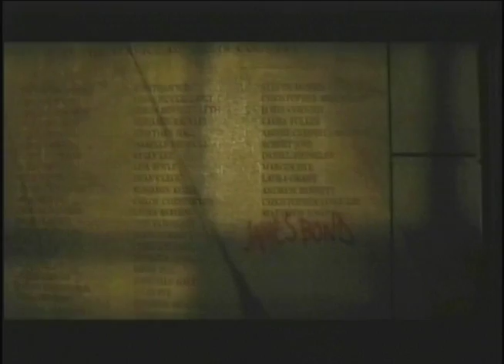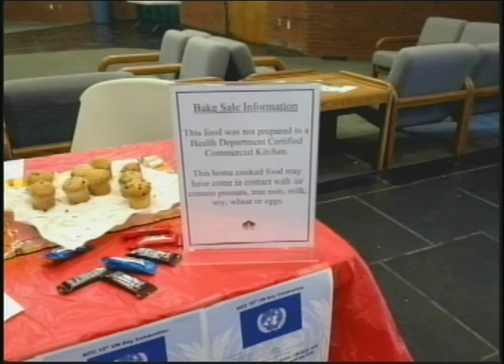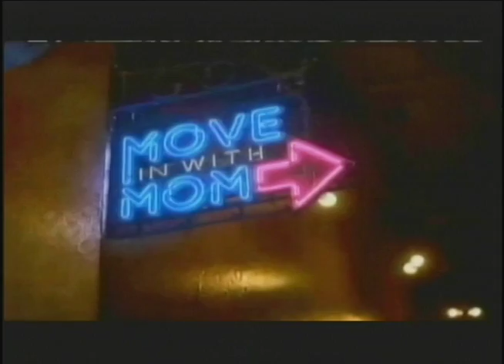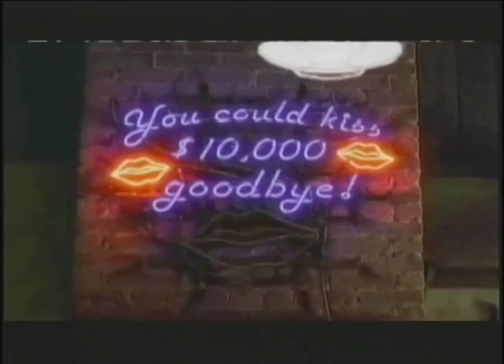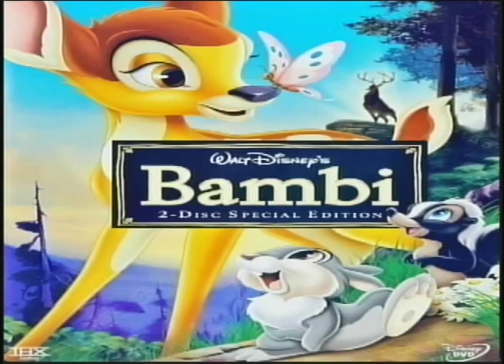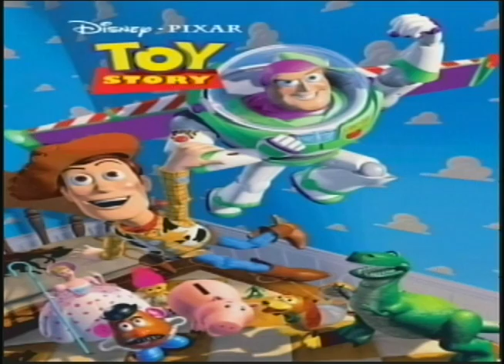James Bell News